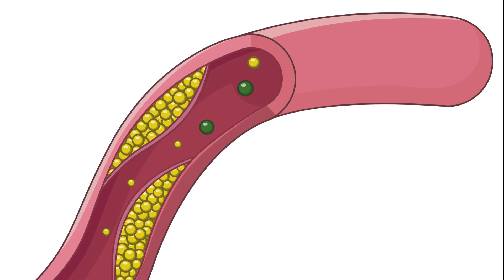నెయ్యి వలన కలిగే లాభాలు...? || Benefits Of Ghee || Health Tips 2017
ఆరోగ్య చిట్కాలు , తక్కువ టైం లో అదిక బరువును తగ్గించుకోవడం , అందమైన చర్మ సొందర్యం కోసం, మరికొన్ని ఆరోగ్య చిట్కాలు(Health Tips)